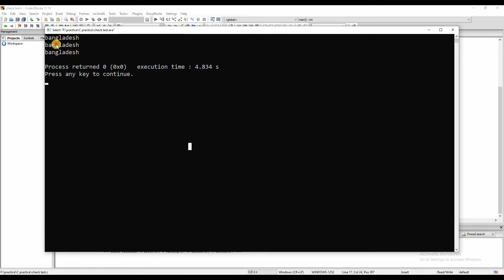why use fflash(stdin)? Bangla Tutorial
While taking an input string with spaces, the buffer does not get cleared for the next input and considers the previous input for the same. To solve this problem fflush(stdin) is. used to clear the stream/buffer.

If anybody face any problem, then you can contact with me.